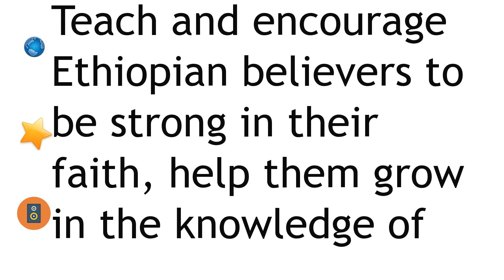Ethiopian Outreach Ministry Purpose